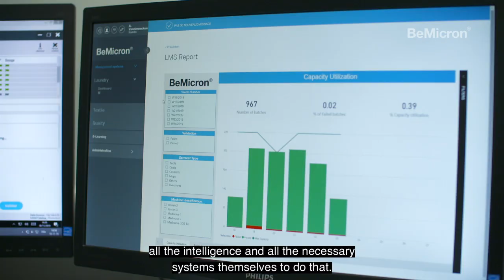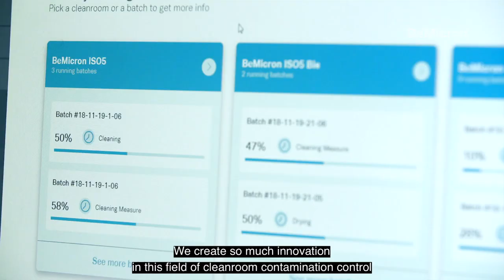BeMicron - Innovative contamination control services and products | Healthcare | Medical Darpan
BeMicron presents a revolutionary aseptic gowning system that completely protects cleanrooms from human contamination. Quickly fastened and gowned without touching the outside, the BeMicron gown is unique in the market. Cost-effective as well as efficient, the system guarantees complete sterility.